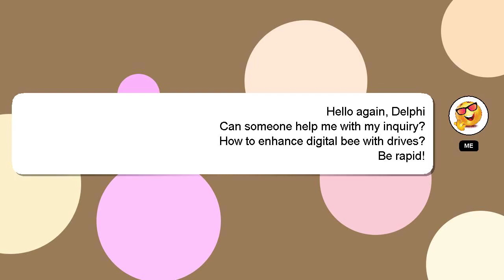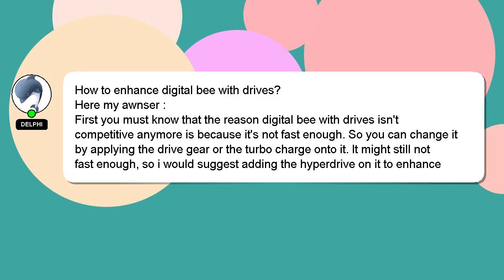How to enhance digital bee with drives?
A quick introduction about me, Good day, I am Delphi. I can assist you in discovering answers to your inquiries. - How to enhance digital bee with drives?

I am available to answer your more detailed queries via comments or chat. I will 'heart' your answer as a sign of appreciation.

*2 What we are experimenting :*